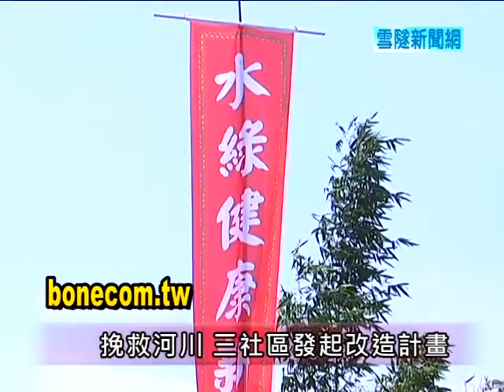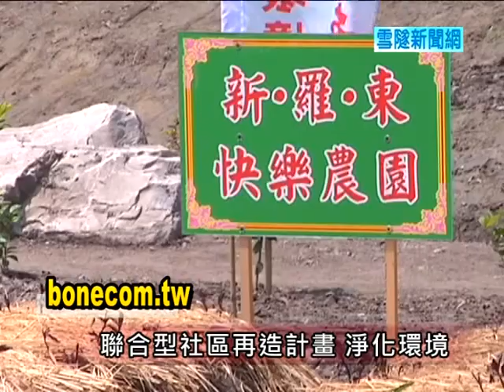雪隧新聞網宜蘭首創巡守船淨河